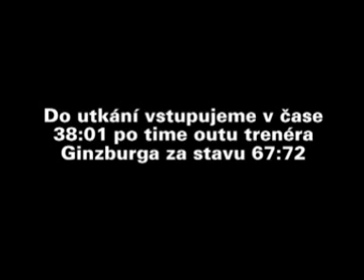nymburk - ARIS 78-72 14/12/2011 ta teleutaia 2 lepta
Ta teleutaia 2 lepta tou agwna Nymburk - ARIS pou sterhsan ston ARI th dunatothta na diekdikhsei thn prwth thesh ston omilo